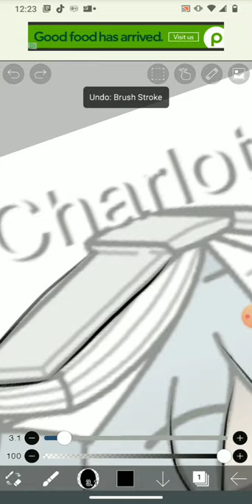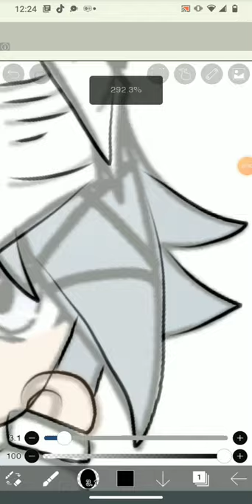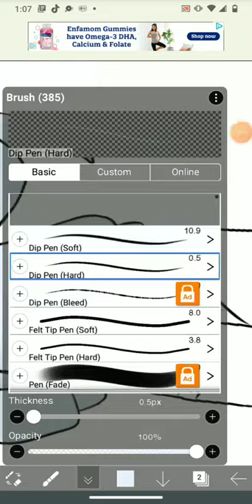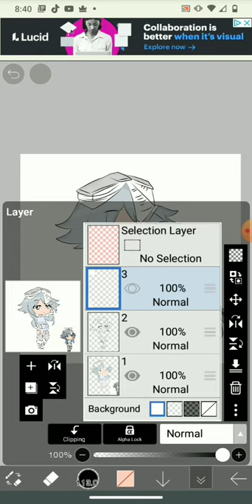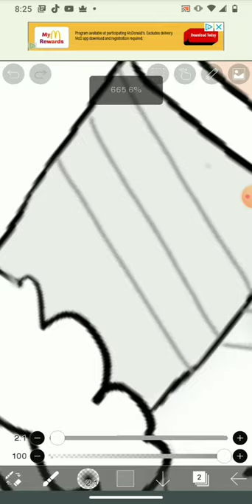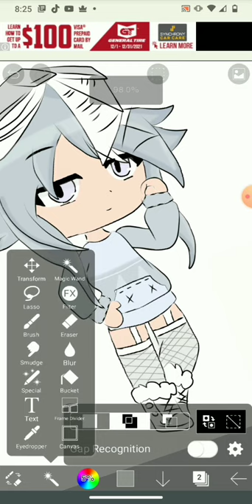gacha life speed paint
apps that I used Ibispaint,capcut,and screen recorder